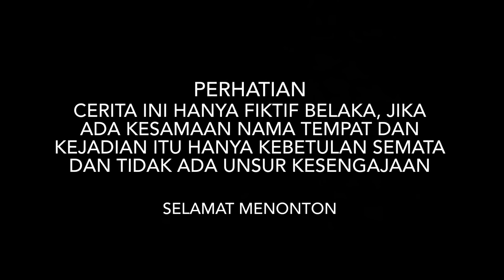KISAH SEDIH BOS MUDA PULANG KAMPUNG SAAT TAU ANAK & ISTRINYA JADI PEMBANTU!! dikira masih miskin..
TERIMAKASIH TEMAN-TEMAN
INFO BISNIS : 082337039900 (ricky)